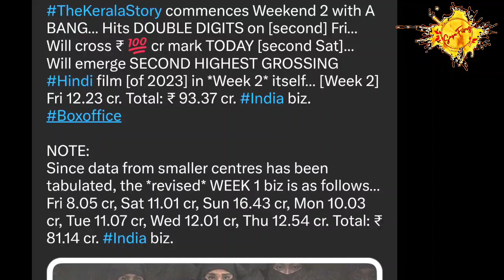100 cr NETT BOX OFFICE COLLECTION, THE KERALA STORY, ALL TIME BLOCKBUSTER, ADAH SHARMA, YOGI JI BJP,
100 cr NETT BOX OFFICE COLLECTION, THE KERALA STORY, ALL TIME BLOCKBUSTER, ADAH SHARMA, YOGI JI BJP,

THE KERALA STORY BOX OFFICE COLLECTION, BLOCKBUSTER, ADAH SHARMA, SHUDIPTO SHEN, VIPUL SHAH

TUFAANI BLOCKBUSTER, THE KERALA STORY DAY 6 BOX OFFICE COLLECTION, ADAH SHARMA, SUPER FILMY

THE KERALA STORY MOVIE REVIEW/REACTION, ADAH SHARMA, SHUDIPTO SHEN , VIPUL SHAH, SUPER FILMY,
the Kerala story movie enter 100 carore club
the Kerala